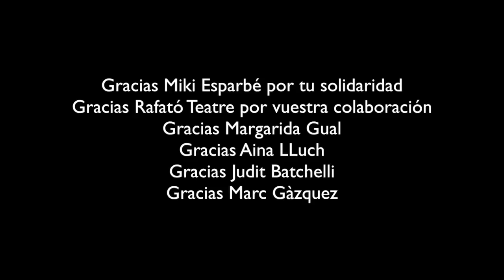Miki Esparbé examina el ChasCar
Miki Esparbé se sube al ChasCar.
¡NOS HACE FALTA TU AYUDA PARA LOS VALIENTES!
Necesitamos alcanzar 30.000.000€ para construir el SJD PEDIATRIC CANCER CENTER.